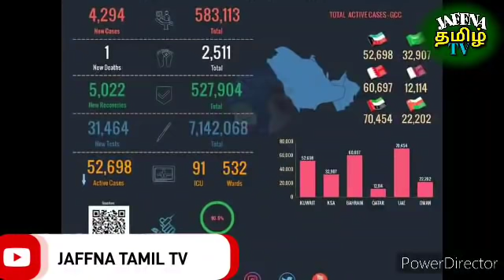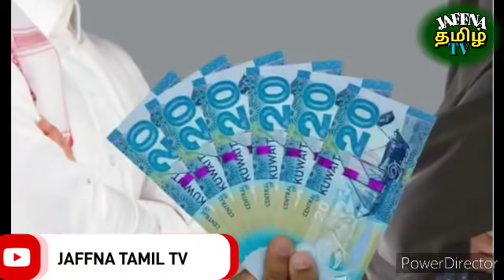Kuwait Tamil News | JAFFNA TAMIL TV | Kuwait Breaking News In Tamil 08.02.2022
JAFFNA TAMIL TV Members

whatsapp குறூப்

செய்திகள் மட்டும் அனுப்புங்கள்